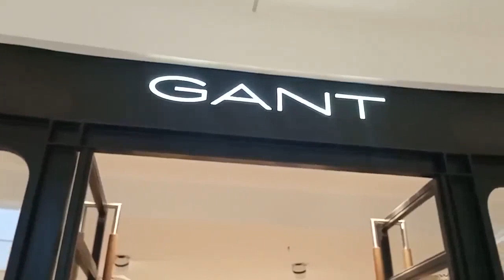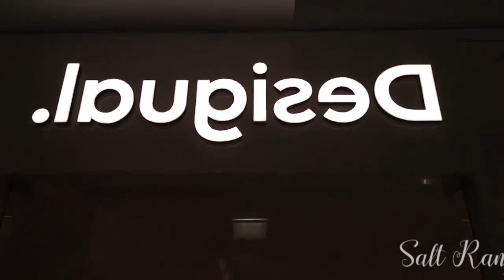Ernst August Galerie(Shopping Center)Hannover GERMANY, Salt Range Productions.